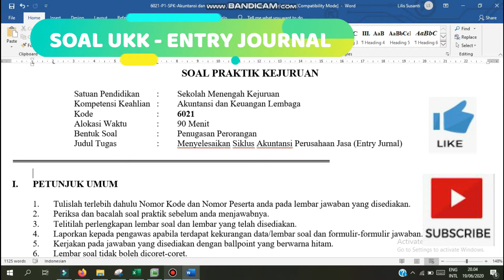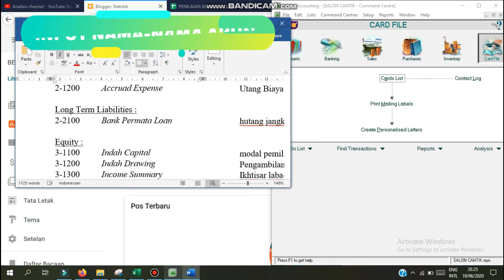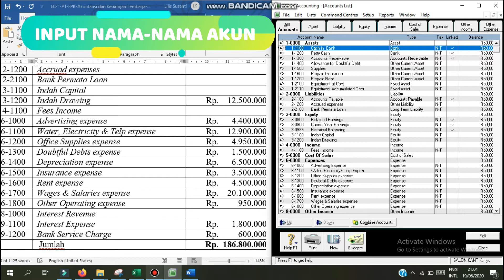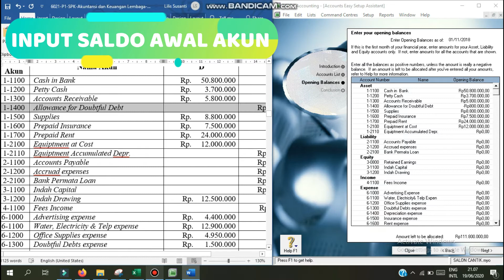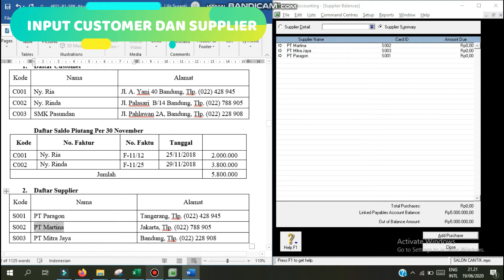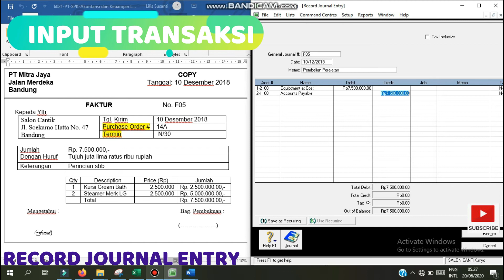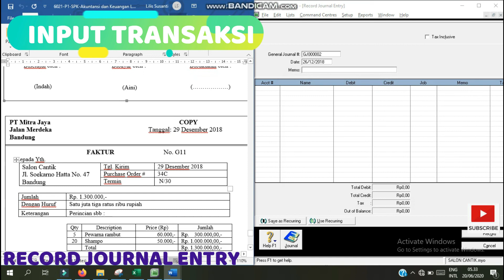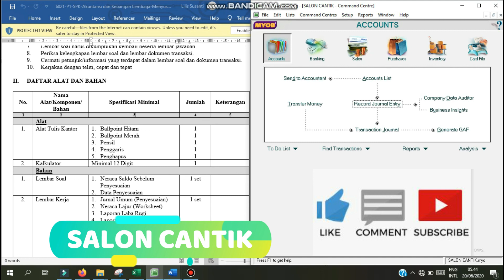Salon Cantik - Membuat data awal perusahaan sampai Repot Laporan Keuangan - Soal UKK Akuntansi 2020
Video ini berisi cara Mengerjakan soal Salon Cantik dengan menggunakan aplikasi MYOB versi 22. Soal ini sudah dikerjakan versi manual jurnal entry pada video

Semoga bermanfaat